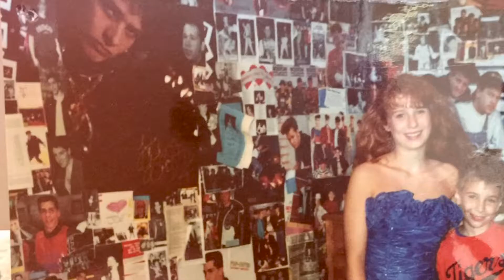FREE Star-studded concert! One Night Only!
OMG, OMG, OMG! I can't wait to share this news with you!

Some of the world’s biggest stars are showing up to perform for you….FREE 🎤

Save the date- September 14, 2021

Tune in to today’s ASTV to get the details and start spreading the news ONE NIGHT ONLY 👇

Kendrick is the creator of Authentic Selling® & the #1 sales training for online businesses.  She teaches sales techniques and strategies so that you can create the life and business you love.